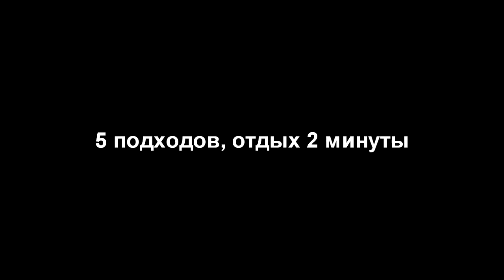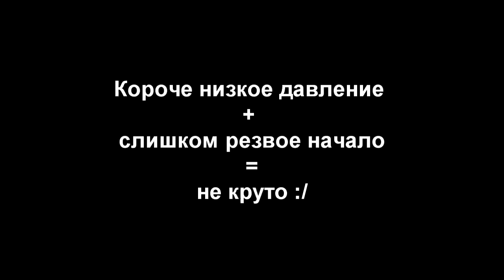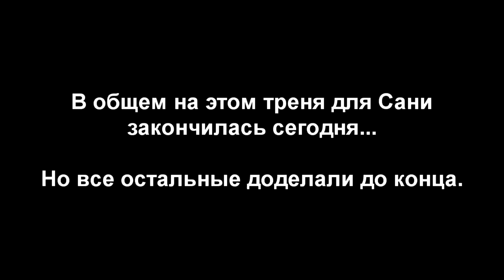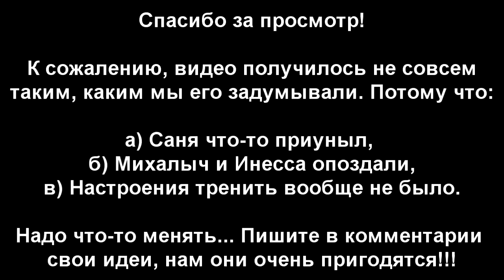S03E05: Неоконченная тренировка [Team Patriots]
Казалось бы очередная тренировка в нескучном саду, но нам пришлось её прервать не дойдя до конца, потому что...

Программа, которую мы не доделали:
- разминка
- 5 подходов подтягиваний на турнике с отдыхом 2 минуты (если твой максимум 10 раз, то делаешь по 5 в подходе, если 15, то по 10, если 20 или больше, то по 15)
- 5 подходов отжиманий на брусьях с отдыхом 2 минуты (если твой максимум 20, то делаешь по 10 в подходе, если 30, то по 20, если 40 и выше, то по 30)
- Ещё 5 подходов на турнике аналогичных предыдущим
- Ещё 5 подходов на брусьях аналогичных предыдущим

WorkOut (воркаут) - это симбиоз уникального подхода к тренировкам на уличных спортивных площадках, философии многостороннего развития личности и социальной активности.